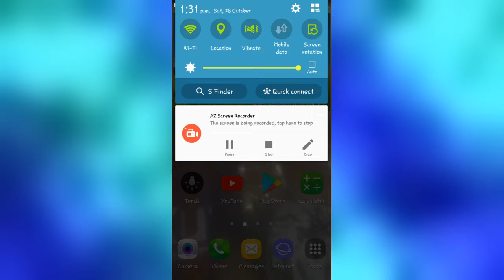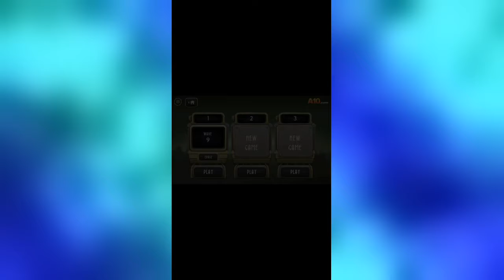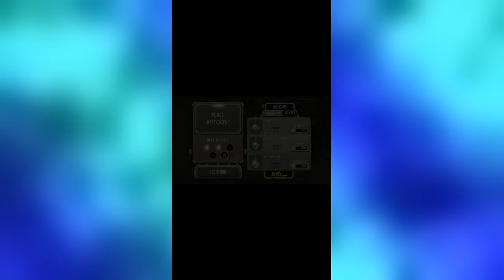Gore of g